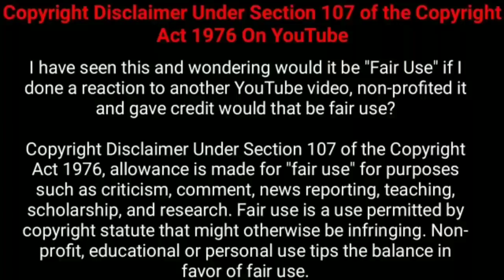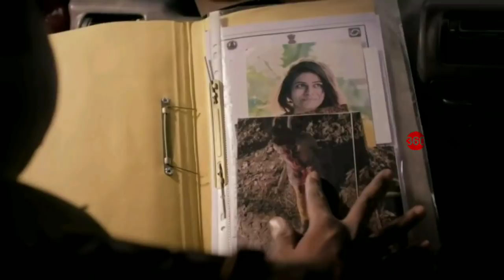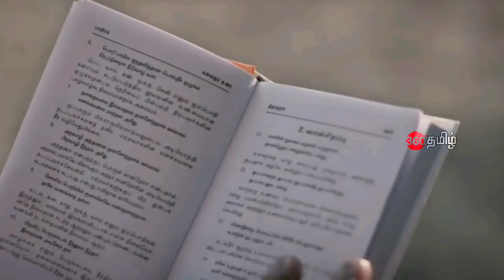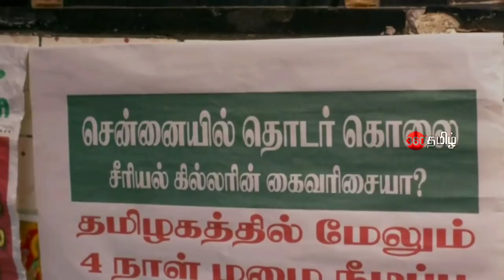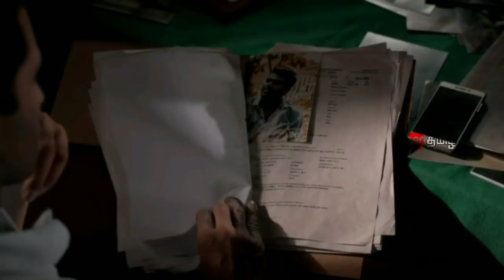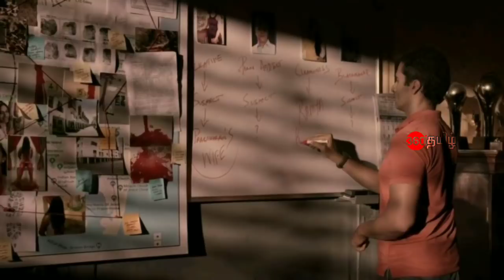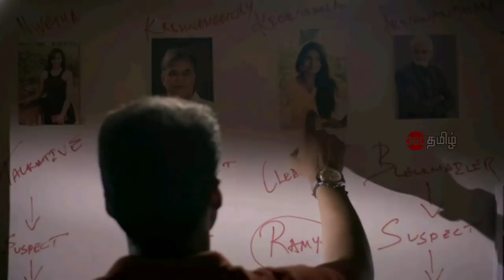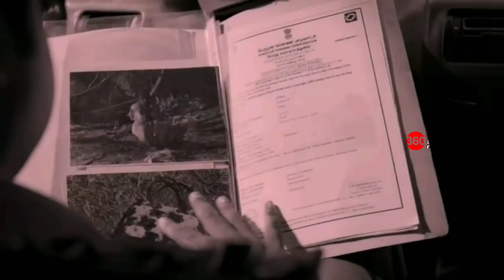(Part 2)கில்லரை நெருங்க எடுக்கும் முயற்சி!! | Movie Explained in Tamil | Tamil Voiceover | 360 Tamil